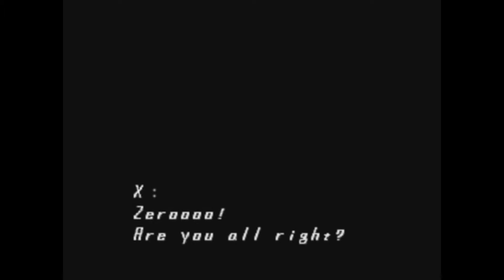Mega Man X5 - Power Rangers Movie PART 6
Complete coincidence that this episode released today.

It's finally time for Mega March 2017! For those new to the celebration, welcome to our month long celebration of the Blue Bomber with videos coming at you every day for the month of March!

Today, Mega Greg X and JonZero take on Mega Man X5, the intended ending to the series and a perfect way to end off Mega March 2017. Is this game good? Is it bad? I'd say middle of the road. Join us on a trip down memory lane, celebrating Mega Man and making some new memories. I hope you enjoy the ride!

Mega Man X5, originally released on the PlayStation, was originally intended to finish off the story, and what an ending it would have been. While not my favorite game in the X series, it's still a fun game, problems aside.

Want to follow the Twitters for some news?
@pkmnbadges for all your badge needs.
@ColeNads for everything video related.

for the highest quality Pokémon badges around for the all-new Super Smash Bros. badges!